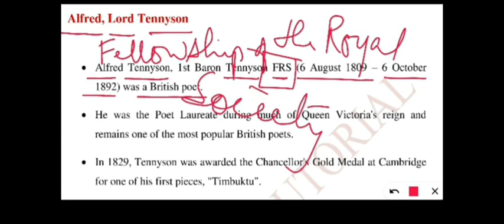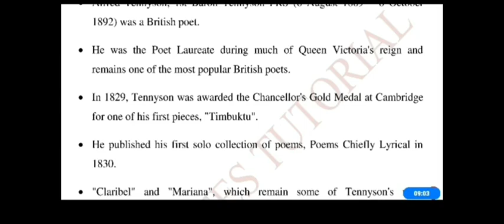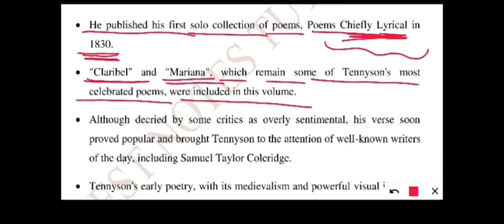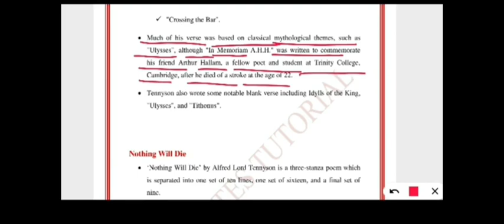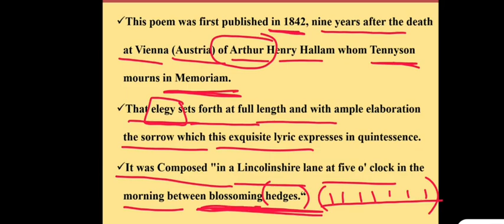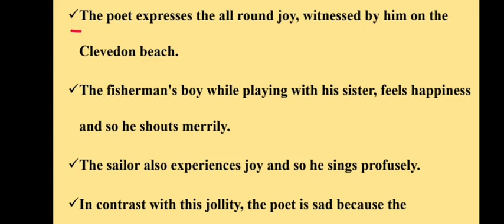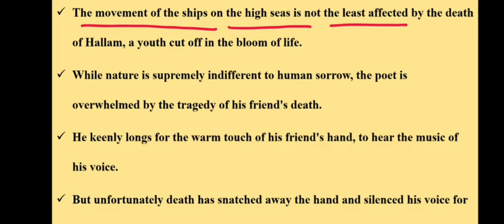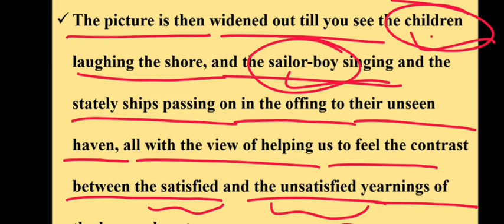BREAK BREAK BREAK || ALFRED LORD TENNYSON || ARTHUR HENRY HALLAM || KVS NVS PGT UGC NET ENGLISH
LT ENGLISH || HOW TO PREPARE IN 30 DAYS || BEST NOTES TUTORIAL

1- Tgt pgt kvs ( complete notes )
2- UP tgt pgt   ( complete notes )
3- Ugc net English subject only
4- Paper 1st  ugc net
5- TRB polytechnic
6- Uttarakhand Lecturer and Lt ( English Subject)
7- Uttarakhand Lecturer General paper notes

Antanaclasis Antistrophe*

Aphorismus Antistrophy